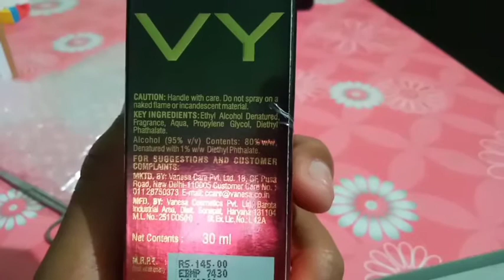Envy Bold Eau de parfum Unboxing -30ml.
My new channel {Mix-Down viewers}.

Questions & Answers:-

Q:- Is it long lasting?
     Yes but not so long lasting it is only 1-2
     hours.

Q:- It is alcohol free?
     no.

Q:- This parfum is long lasting or not?
      Yes for 10 minutes.

Q:- this smell strong or not?
      strong and manly, so go for it!

Product details:-

Fragrance classification:- Eau de parfum

Quantity:- 30ml